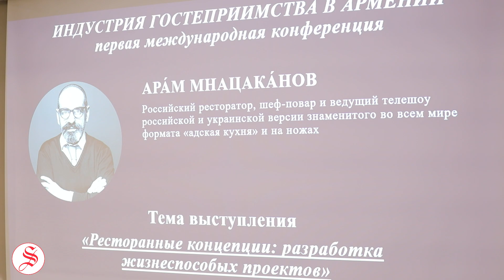«Երեւանը պատրաստ է իմ ռեստորանին, ես պատրաստ եմ Երեւանին». Արամ Մնացականով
Հետևե՛ք մեզ նաև սոցիալական ցանցերում՝